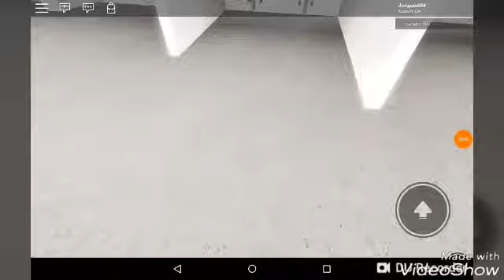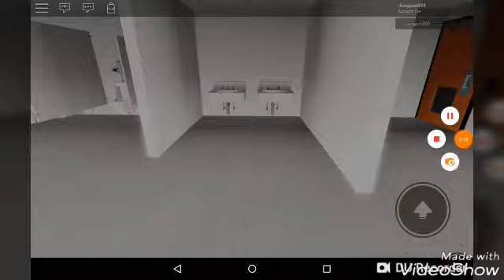5215: Roblox Marcle City Mall Fixtures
Filmed This at 11:25PM 2 Double K Logo Kohler Urinals and 2 Double K Logo Kohler Crowyn Toilets